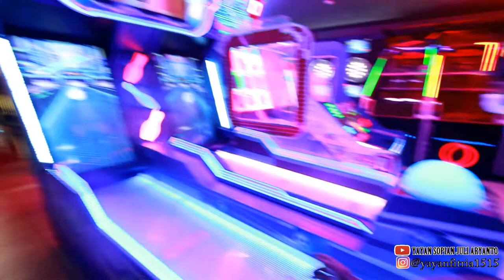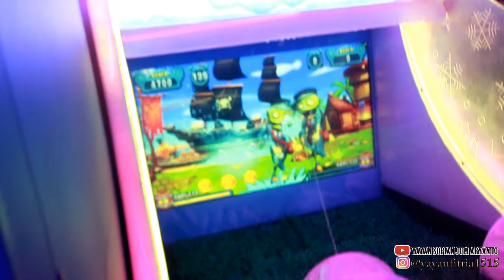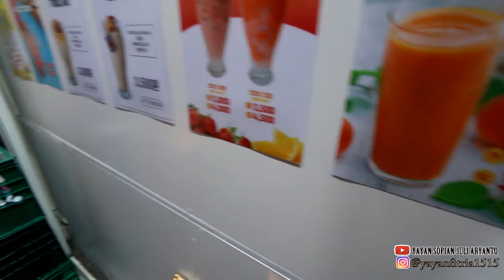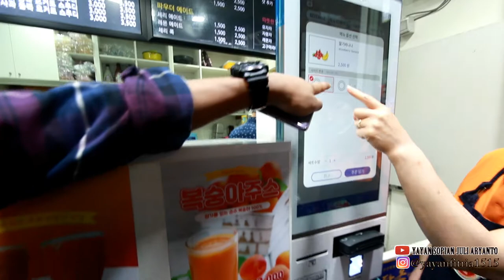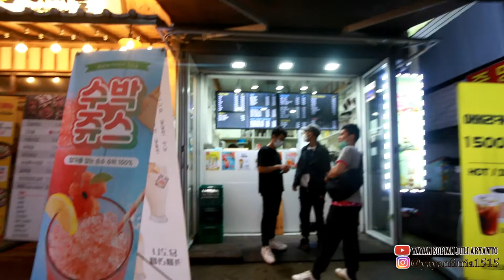DI TANTANGIN MAIN BASKET OLEH ORANG KOREA DI TIME ZONE | Travel vlog korea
TONTON JUGA

 gadaINSTAGRAM @yayanfitria1515
FACEBOOK Yayansopianjuliaryanto